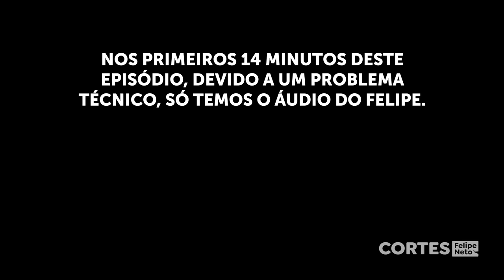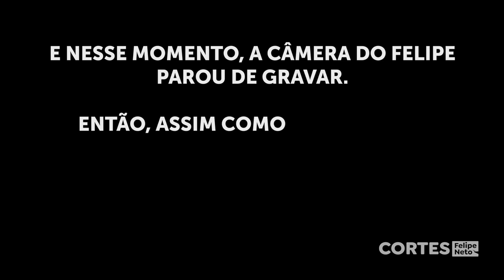AS MELHORES NAVARRADAS DA SAGA MINECRAFT